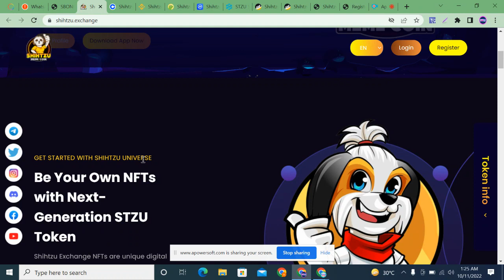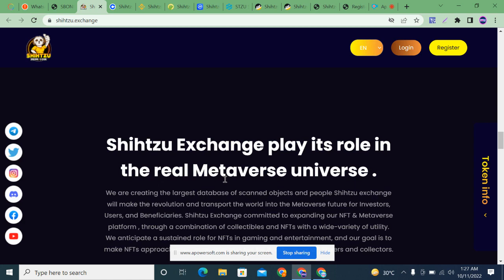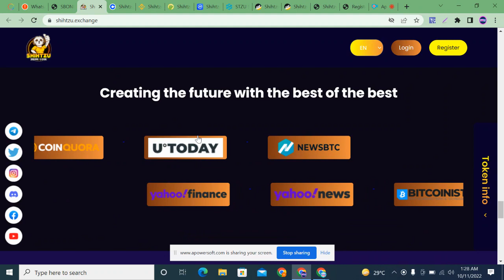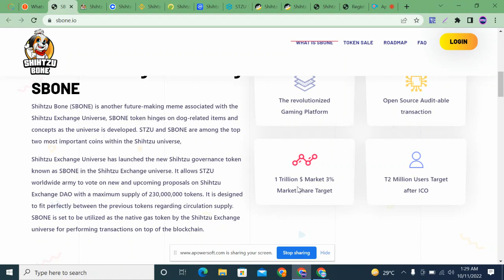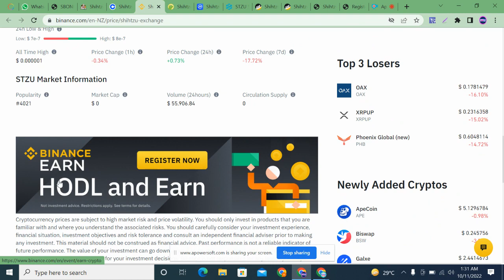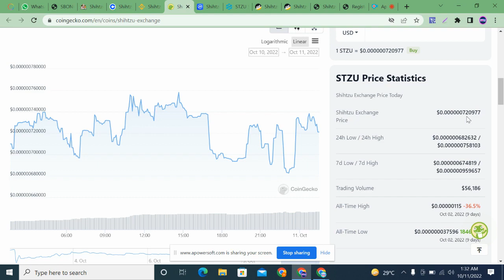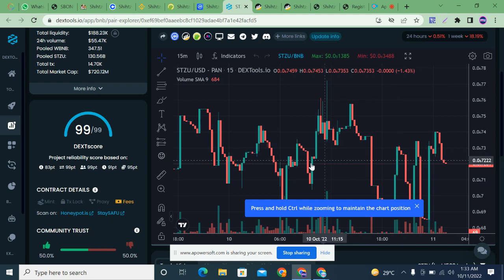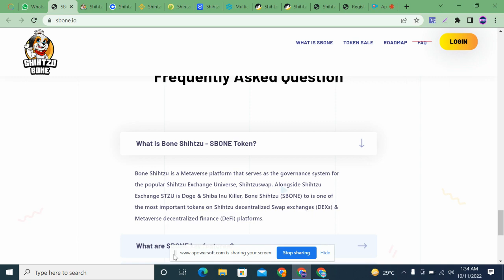Missed Bone Shiba, don’t worry Grab 10 million Worth of Shihtzu Bone -SBONE Token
My Name Is Muhammad Asghar And I am the Owner Of the Earn with Asghar YouTube channel.
In Our Channel, You will find  Online Crypto Earning videos in Urdu & Hindi.

We will also be talking about the major recent success of the Shihtzu Meme Coin token and what the future holds for the STZU meme coin. So, you will have knowledge of why we should buy the Shihtzu Bone token SBONE.

Let’s have a look at the Shihtzu Exchange Universe token.

                /// LIKE \\_\_
            /// SHARE \\_\_

usdt order grabbing website best usdt shopping
New usdt order grabbing website
usdt order earning website
best usdt order grabbing site
best usdt order grabbing site 2023
usdt order grabbing site the best investment product
New Order Grabbing site - Earn USDT Daily
USDT Mall 2023
New Usdt Shopping Mall
Legit investment usdt mining site
USDT Mining Today
Best usdt earning site review
New usdt shopping website 2023
New USDT Mining Site 2023
USDT Shopping Mall 2023
USDT Earning Website 2023
Latest USDT Shopping Mall 2023
usdt grabbing site
usdt grabbing site 2023
Latest Shopping Mall to Grab Orders & Earn Money 2023
Join the new USDT Shopping Mall Site
best USDT Earning Platform in 2023
Most Popular Online usdt Earning Project
Today's New Income Website
The Best Online Earning Project in 2023
Free USDT Website
2023 USDT shopping website
today usdt earning site
today usdt order grabbing site
today usdt shoping mall
today new usdt shopping mall 2023
best usdt shopping mall 2023
latest usdt earning site
real usdt earning site
latest usdt order grabbing website

About;; Earn with asgharr is a YouTube channel, where you will find technology, tricks&earning method videos in Urdu&Hindi

Regard  BY:👇👇
             Earn with asghar